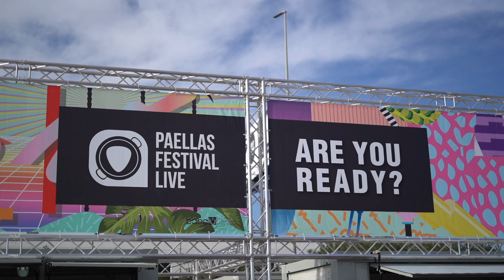Paellas Be Live Festival 2022 - Venta de entradas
🤩Vuelve la temporada de festivales y nosotros ya estamos preparados!!! El próximo 13 de abril, comenzamos con el festival de @paellasbelivefestival en el Multiespacio Rabasa y estaremos allí para grabar absolutamente todo y pasarlo en grande! Hasta entonces, os dejamos con el vídeo que hicimos de la venta de entradas de Paellas hace dos años. ¿Te veremos?💥😏

¡Subscríbete!